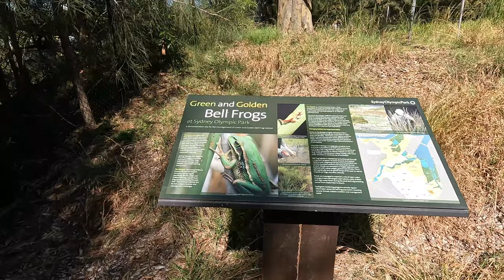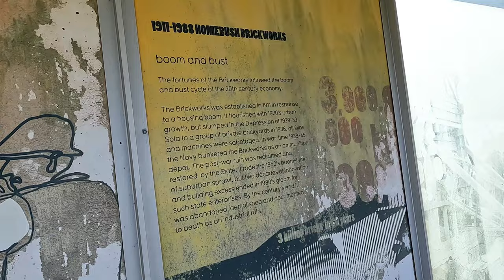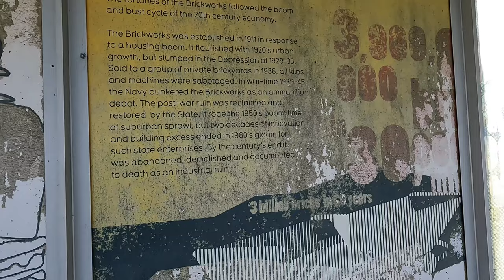4K Brickpit Ring Walking Tour (2021) Sydney Australia.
☑️ If you liked the video, please 👍 like and leave a 💬 comment on the video. You are amazing.

You can not travel right now. You're locked at home. Don't worry, let's walk around this amazing world together. Here you can know, see and feel a little bit of Australia.
A huge kiss and lots of love...

Você não pode viajar agora. Você está trancado em casa. Não se preocupe, vamos caminhar juntos por este mundo incrível. Aqui você pode conhecer, ver e sentir um pouco da Austrália.
Um beijo enorme e muito amor ...

4K Brickpit Ring Walking Tour (2021)  Sydney Australia.

⚠️  Do not copy, reproduce, or distribute any of the material. ⚠️